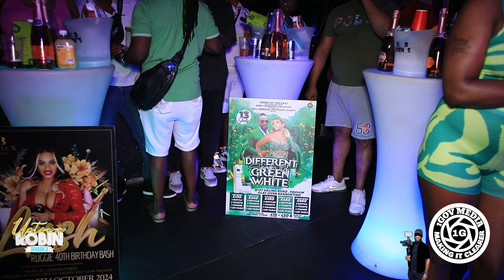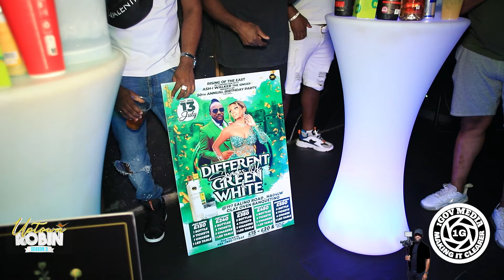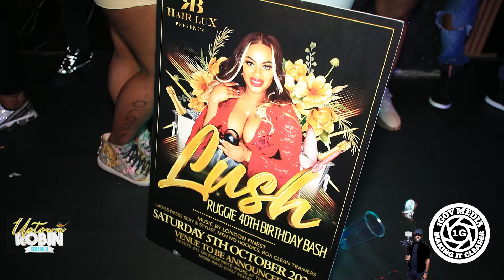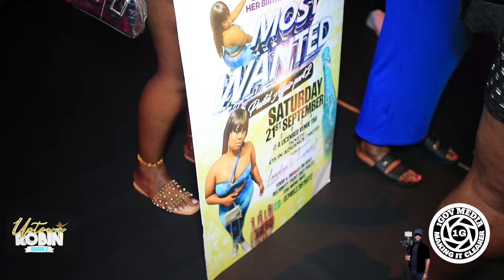Uptown Robin #3 2024 Jucky & Shane's Week